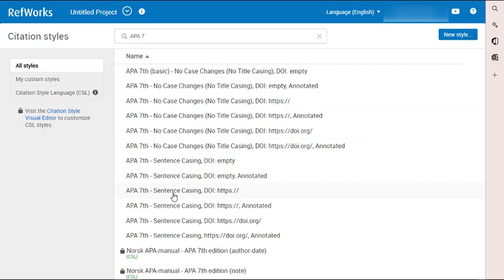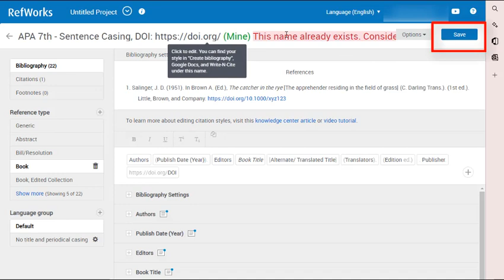Kaip sunumeruoti literatūros sąrašą (APA 7 standartas)?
Šioje vaizdo medžiagoje parodoma, kaip RefWorks programoje sunumeruoti literatūros sąrašą pagal citavimo stiliaus APA 7 reikalavimus.